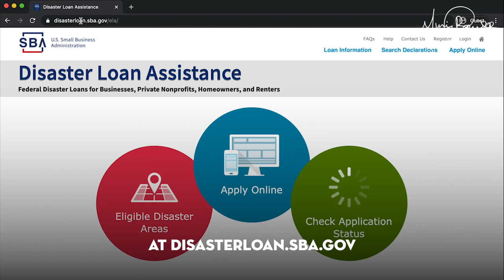District of Columbia’s Declaration For Assistance Accepted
The U.S. Small Business Administration (SBA) has accepted the District of Columbia’s declaration for assistance. It will provide targeted, low-interest loans to Washington, DC small businesses that have been severely impacted by COVID-19. Tap below to learn more.